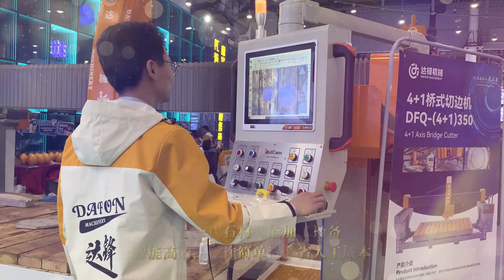Well sucess of Dafon machinery in Xiamen stone fair